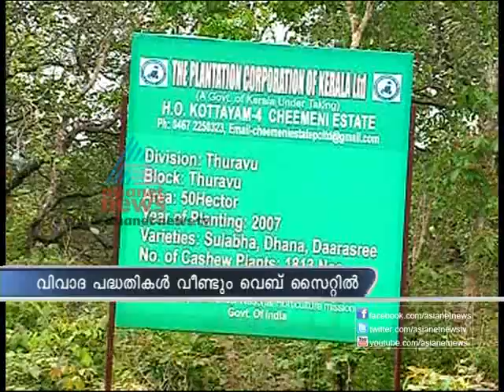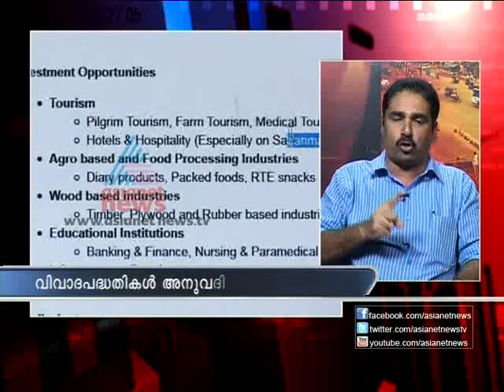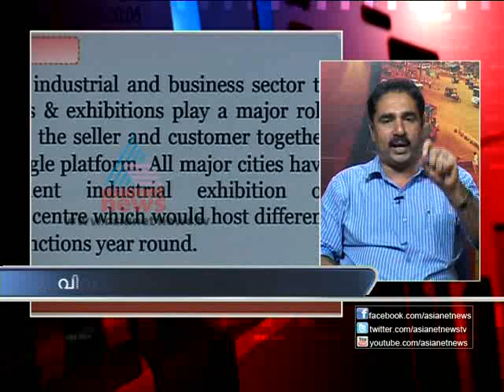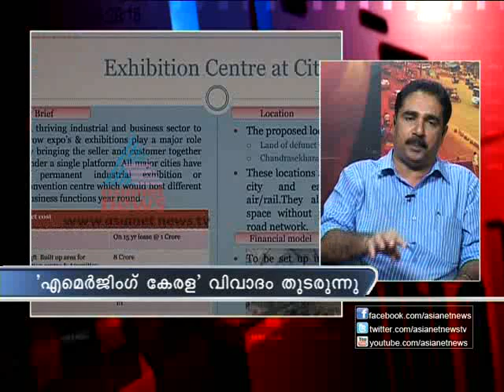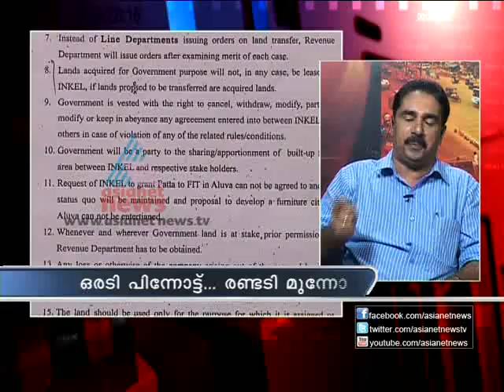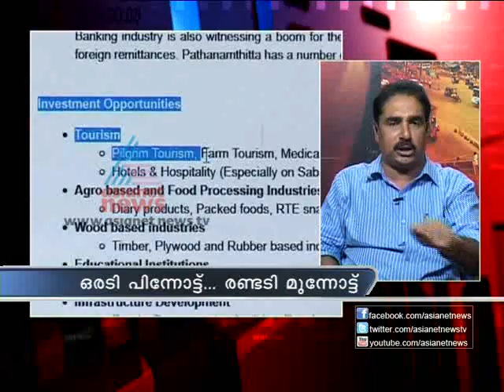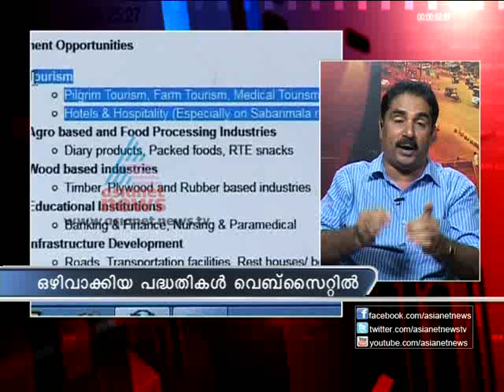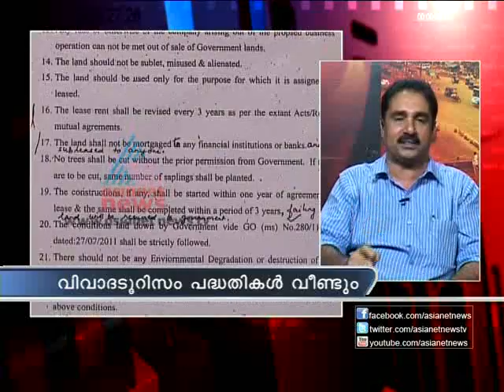Emerging Kerala News Hour 06 Sep2012 Part-1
Fresh updates and discussion on Emerging Kerala, investors meet